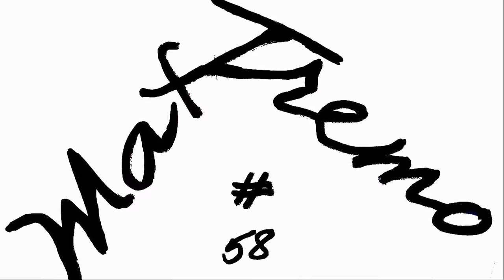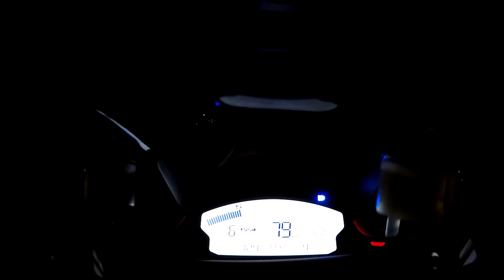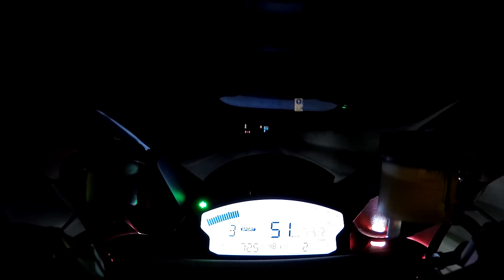DUCATI 959 PANIGALE MotoGP REPLICA COLD START ( VIDEO 4K )